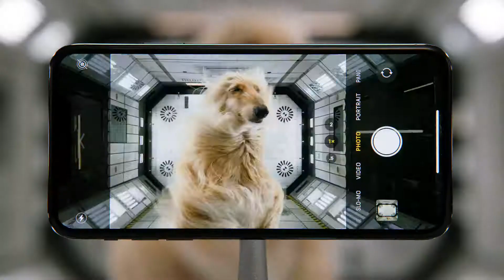iPhone 11 Pro — Triple camera system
Apple giới thiệu hệ thống 3 camera với các tính năng chụp Ultra Wide, Wide và Telephoto. Chụp ảnh với với ánh sáng yếu cùng tính năng Night mode.